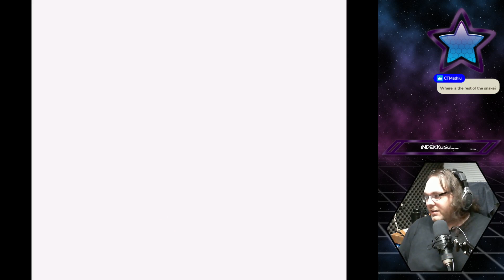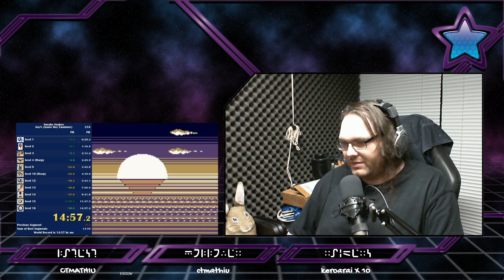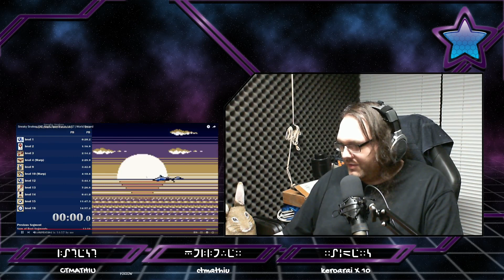Late Nite || Snakes. (2022-08-19)